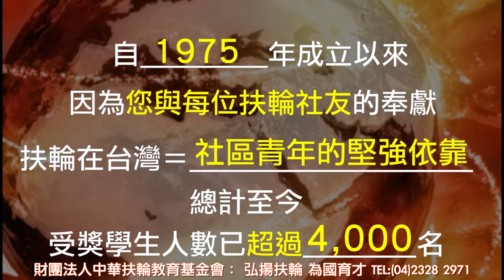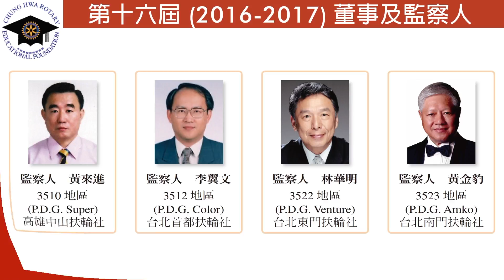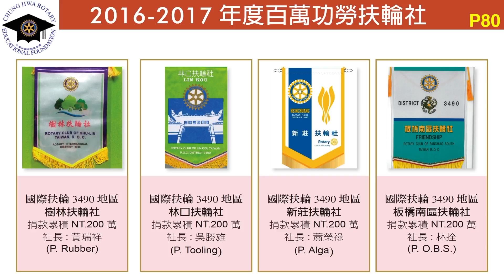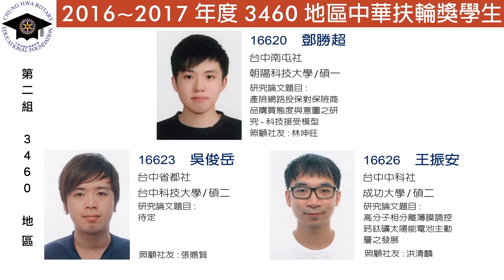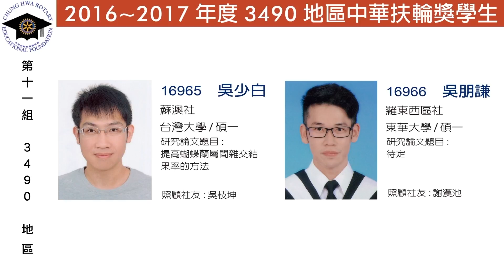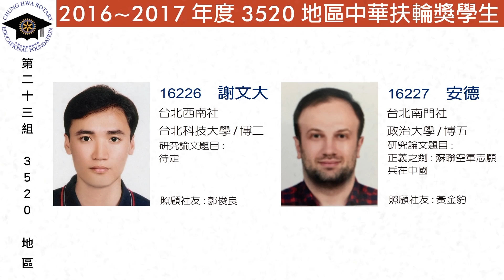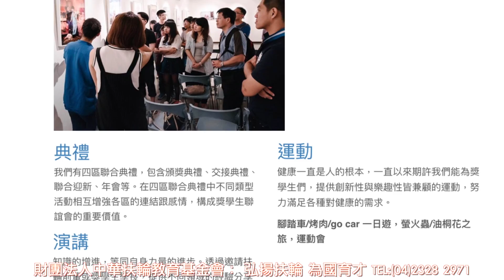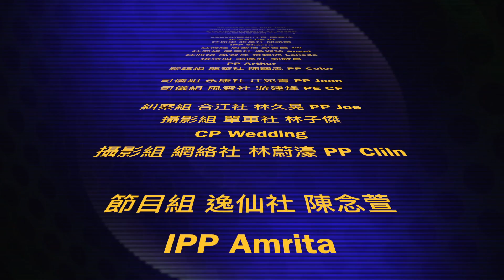財團法人中華扶輪教育基金會41週年 暨 獎學金頒獎典禮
籌備委員組織表

3520地區主委 PDG Tony
3480地區榮譽顧問 PP Smile
3490地區榮譽顧問 CP Leader
3480地區榮譽顧問 PP Tarry

3520地區執行長 風雲社 阮念初 CP ID
註冊組 明星社 邱綉惠 IPP Sharon
註冊組 風雲社 彭吉慶 Jill
註冊組 風雲社 吳淑珍 Angel
註冊組 風雲社 蔡鎮洲 Lakoda
接待組 南區社 郭敏昌 PP Arthur
聯誼組 龍華社 陳國忠 PP Color

司儀組 永康社 江宛青 PP Joan
司儀組 風雲社 游建烽 PE CF

糾察組 合江社 林久晃 PP Joe
攝影組 單車社 林子傑 CP Wedding
攝影組 網絡社 林蔚濠 PP Cliln

節目組 逸仙社 陳念萱 IPP Amrita
節目組 永康社 葉雅琳 Coco
膳食組 三峽社 林良麟 PP Larry

總務組 中區社 吳昇澈 Brandon
總務組 東和社 鄭勇山 AG Sam

場外佈置組 府門社 李若文 PE Life
場內佈置組 華中社 彭世偉 PP Jonathan

資訊多媒體組 仰德社 柯耀宗 CP Edward
頒獎組 中區社 朱滄海 PP Oscar
財務組 風雲社 陳芃君 Michelle

受獎生聯誼會 總會長 張維真
受獎生聯誼會 總會長當選人 李建群
受獎生聯誼會 總會長提名人 郭南宏

受獎生聯誼會 北區會長 鄭小祥
受獎生聯誼會 北區前會長 詹芸錞